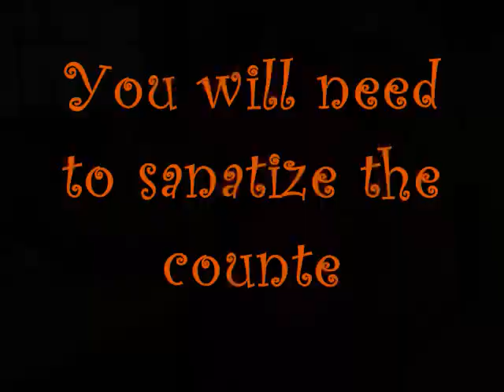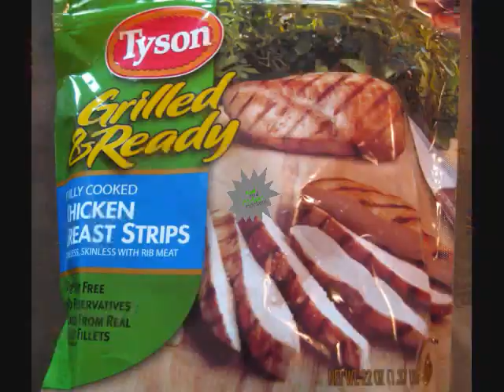Cooking Show with Victoria and Grace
We had to make a cooking show for our class.

Songs played:
1. Best Friend by Tim McGraw
2. One Thing by One Direction
3. Falling by Tyler Ward
4. Tonight, Tonight by Hot Chelle Rae
5. Call Me Maybe by Carly Rae Jepsen
6. What Makes You Beautiful by One Direction
7. Price Tag by Jessie J
8. Fruit Salad by The Wiggles
9. We Are Young by Fun
10. It Girl by Jason Derulo
11. Moves Like Jagger by Maroon 5
12. Eat It by Weird Al Yankovic
13. Nobody's Perfect by Hannah Montana